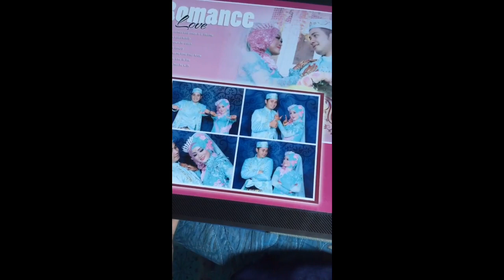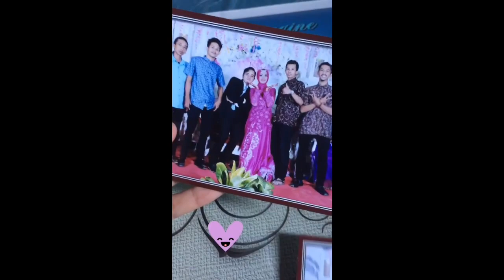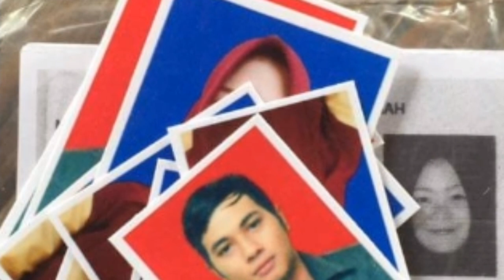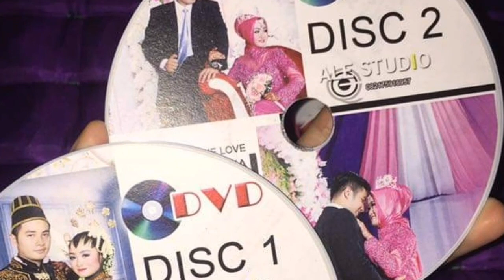Aamiin ya Allah..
Temen temen.. Ini sedikit cuplikan proses lamaran, berikut pernikahan serta setelah menikah..